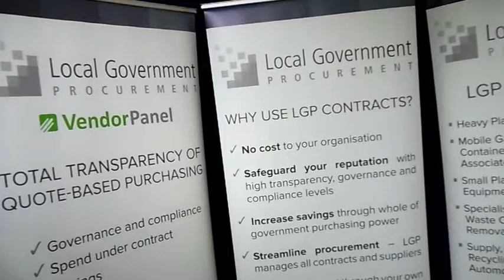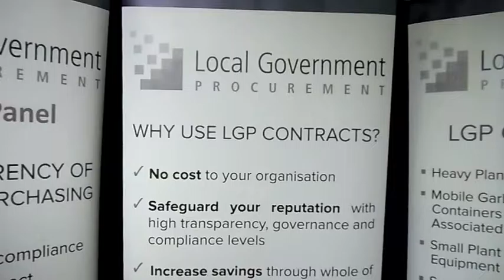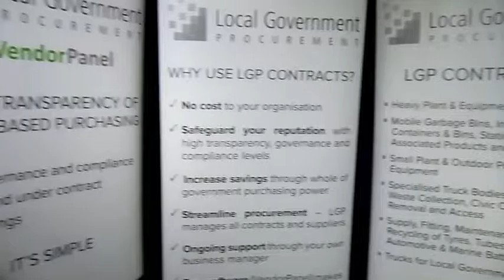Explanation of the Agency Known as Local Government Procurement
As explained by Michael Robinson, Acting GM of the organization, Local Government Procurement is a wholly-owned subsidiary of the government of New South Wales, Australia. They operate as a not-for-profit. The idea is achieve higher efficiencies and economies of scale in purchasing power for the government agencies within the region.